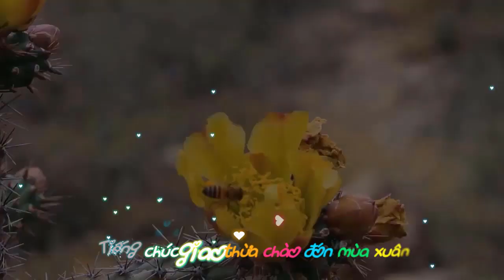Mùa xuân ơi - Nguyễn Ngọc Thiện - Phương Anh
Mùa xuân ơi - Nhạc sỹ Nguyễn Ngọc Thiện - Ca sỹ nhí Phương Anh - Video Leaves On Rock